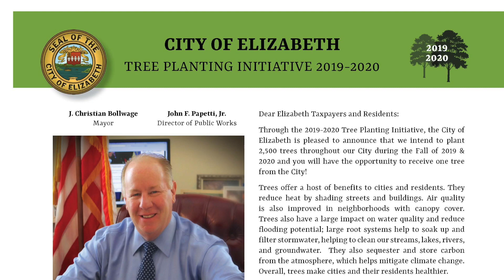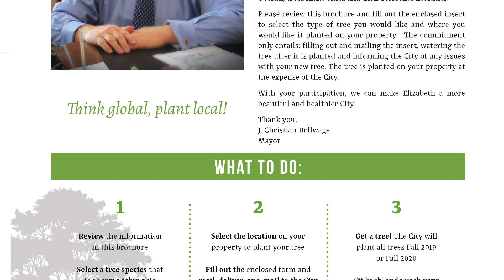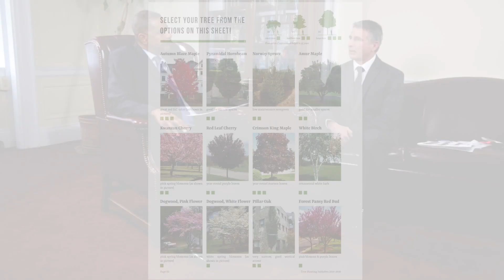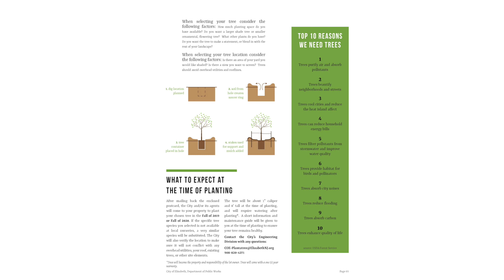Our City - Women's History & Tree Initiative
15 Min: “Women’s History Month,” Patricia Perkins-Auguste, Councilwoman-At-Large

Second 15 Min: “Tree Initiative,” John Papetti, Director of Public Works